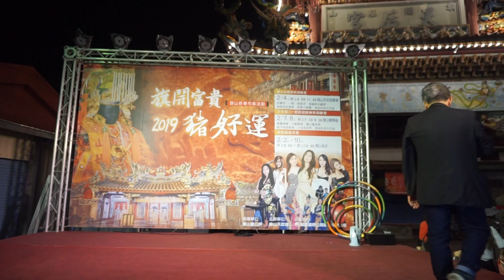向蕙玲 紅酒愛人